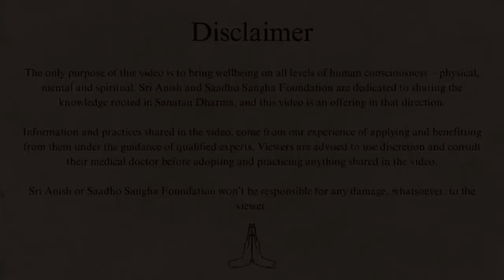4 Key Sutras from a Teacher | Teachers Day Special | Sri Anish | Saadho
This teacher's day Sri Anish shares 4 Key Sutras for everyone on this Life-Learning Journey.

Finding a Teacher in 2024
Take your control back
Teaching in 2025
Education in this era